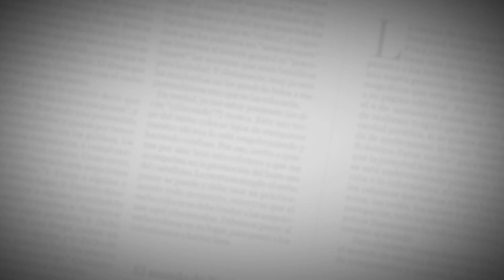Atracan a taxista y pasajeros en la misma calle donde robaron una moto